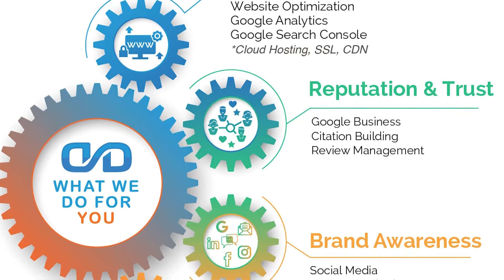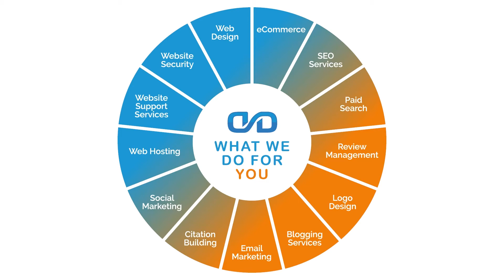Digital Marketing Services That Actually Work (Transform Your Business)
Digital Marketing Services like ours will help you get found in today's hyper-competitive online market, one must go above and beyond with their search presence. One way to ensure your business is found is by employing robust digital marketing tactics from digital marketing experts.

While you can certainly start a digital marketing plan on your own. And, to a degree find some success with it. You'll also quickly find out that it's a lot of work, a lot of learning, and a lot of frustration if you're not an expert. Before long, and like what many do, you'll likely give up -- and at that moment your competition swoops in. Don't leave it to chance. Connect with DoubleDome, your digital marketing experts, for help crafting and executing a strategy that's sure to help your website and business rank for its desired keywords.